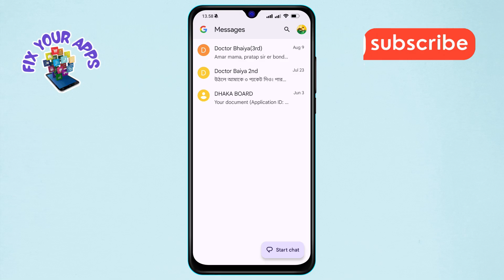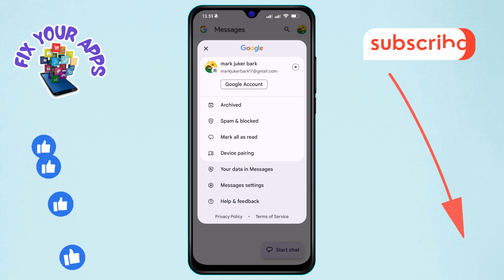How to See Blocked Messages on Android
Want to check those blocked messages on your Android device? In this video, we'll guide you through the steps to view messages from contacts you've blocked. Whether it's to review something important or to stay updated, you'll learn how to access these hidden texts with ease. Make sure you watch till the end to find out how to manage your messages better and keep your communication in control!

- How to view blocked messages on Android
- See blocked messages on Android phone
- Access blocked text messages on Android
- Check blocked messages on Android devices
- Retrieve blocked messages Android